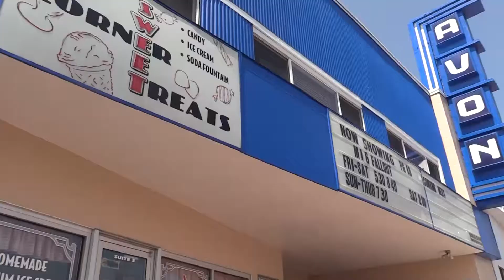August 2018 Business of the Month Heber City Theaters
When it comes to our local, independent theaters it really boils down to a passion for the industry, a love of community, and a commitment to being local.As residents of the valley the Lanes and Stalcup are committed to seeing the theater succeed and that takes time and reinvestment. For their commitment to their industry, recent renovations and reinvestment in to the buildings, the Heber Valley Chamber of Commerce is proud to recognize Heber City Theaters as the August Business of the Month.